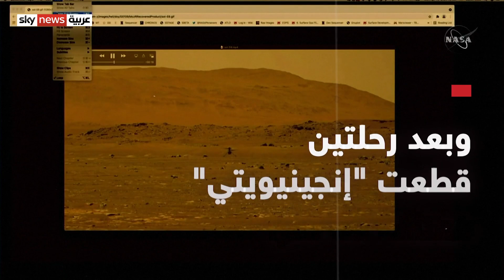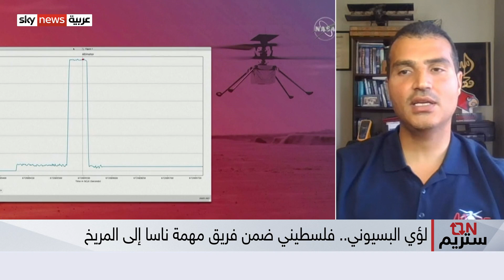لؤي البسيوني.. فلسطيني ضمن فريق مهمة ناسا إلى المريخ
احتفى العالم الأيام الماضية بنجاح مهمة وكالة الفضاء الأميركية ناسا، بهبوط أول طائرة مروحية من دون طيار من مطار صغير على سطح الكوكب الأحمر. لكن في العالم العربي كان هناك احتفاءٌ من نوع آخر، بأبنائهم الذين رفعوا أسماء بلدانهم عاليا بسبب مشاركتهم الرئيسية في هذه المهمة، والذين كان بينهم المهندس لؤي محمد حسان البسيوني، حبينا نستضيفه النهارده لنتعرف على دوره والمهمة بشكل أكبر